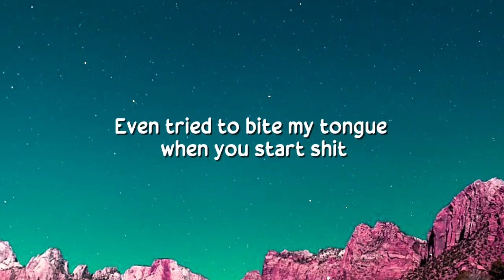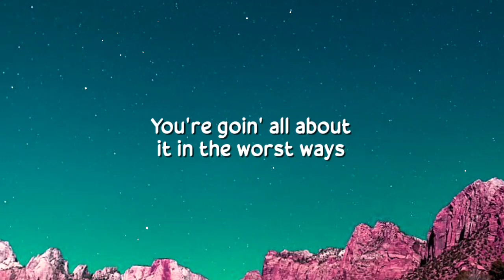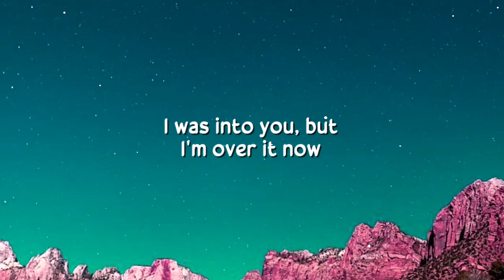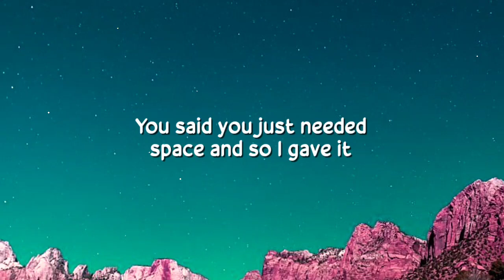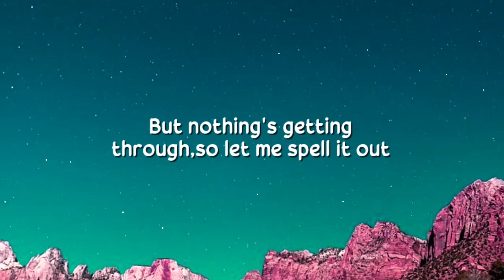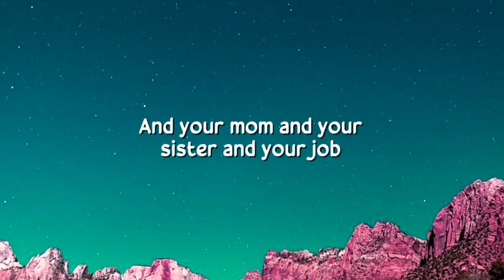GAYLE - abcdefu (Lyrics)